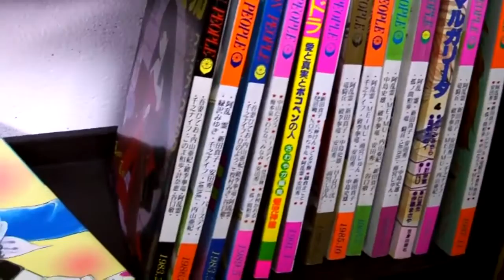Necronomidol Vulture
Necronomidol PV for Vulture